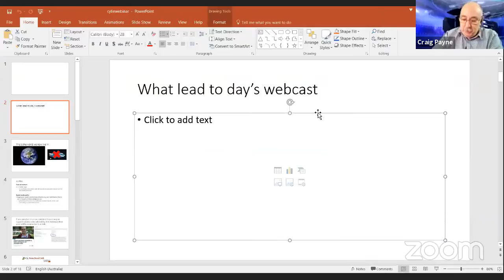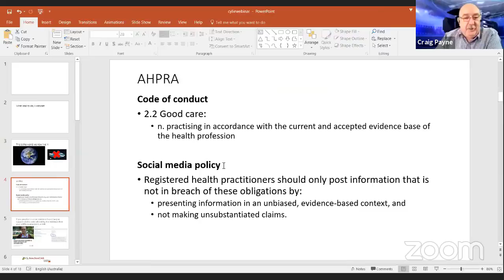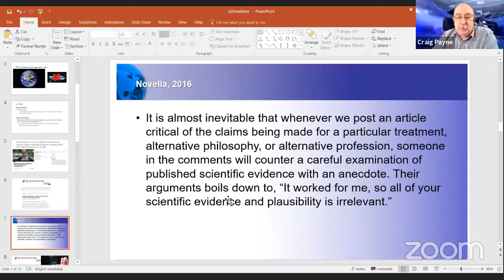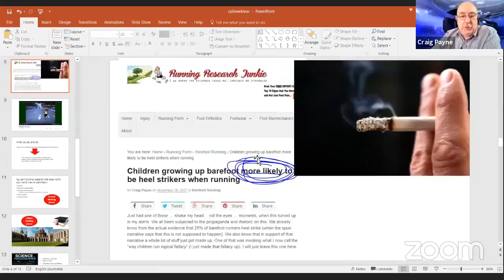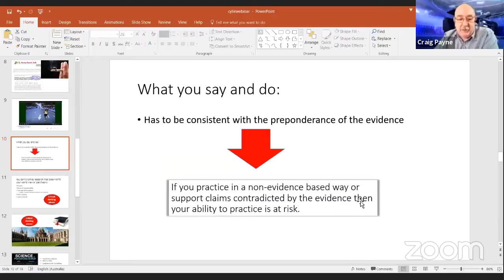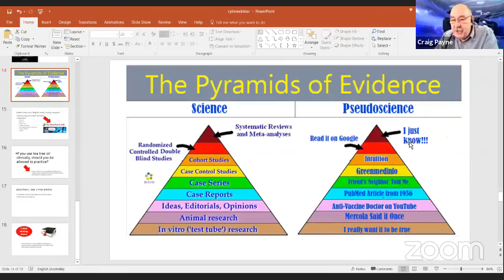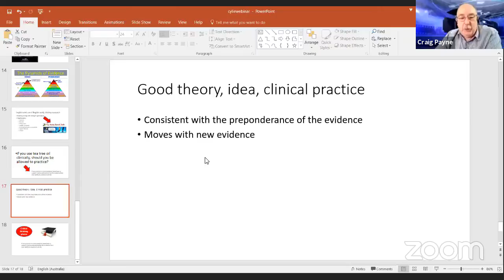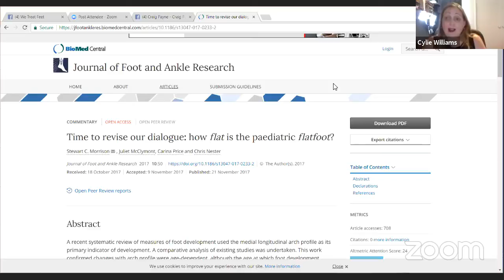PodChatLive: Episode 4 with Cylie Williams [Paediatrics]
Live podiatry chats with Craig Payne and Ian Griffiths. This weeks guest is Cylie Williams, talking about paediatric and podiatry topics.

In this episode, Cylie talks about the Great Foundations project she is now involved in, the top 3 clinical gems when seeing a paediatric patient and also her more recent work in research translation